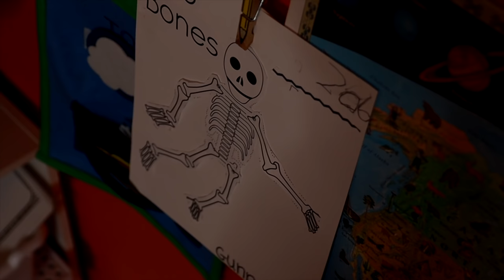Rainy Day at Home |Cozy Homemaking & Slow Living Routine | Lite Asmr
Hello and welcome to a rainy day of cozy homemaking and slow living here at the Carriage House.  I hope you enjoy your visit here and thank you so much for stopping by! Rainy Day Recipes are down below:) Also, don't forget to adjust your youtube settings to HD for a nice viewing experience.

xoxo,
Bekah

Fruit & Nut Basmati Rice
Ingredients:
1 & 1/2 cups of basmati rice ( soaked in water for a few hours...this helps ensure grains stay separate and not mushy).
1 onion, diced
3 garlic cloves, dices
1 bay leaf
3 whole cloves
1/4 tsp of ground cinnamon
Vegetable Broth ( enough to completely cover rice)
Salt
Fresh Black Pepper
1-2 cups dried cherries
1 cup sweetened coconut
1 cup slivered almonds
Olive Oil (enough to coat bottom of pan)

Saute the onions in olive oil on low-medium heat until almost browned. Add garlic and cook for a minute more. Don't forget to season with salt and pepper as you go! Add rice, spices and vegetable broth and cook for about 15 to 20 minutes. When done let sit for about 10 minutes before adding remaining ingredients. Meanwhile, toast coconut and almonds at 325 degrees for about 5-10 minutes. Add to rice and fluff with a fork. Bon Appetite!

Creamy Cucumbers with Dill

Mix about 1 cup of Lite sour cream to 1 large cucumber thats been sliced. Add plenty of salt and freshly ground black pepper and fresh dill! Easy & delicious!

BRAND NEW VIDEOS ARE POSTED WEEKLY! (Usually around 3pm North America Central Time)You can always subscribe and click the notification bell so you'll be notified when a video is posted:) More videos down below!

"Nana's Refrain" Rand Aldo
" Where Legends Dwell" Lama House
"No Good Byes" Amaranth Cove
"Theme for Juno" by Jonah Aardekker